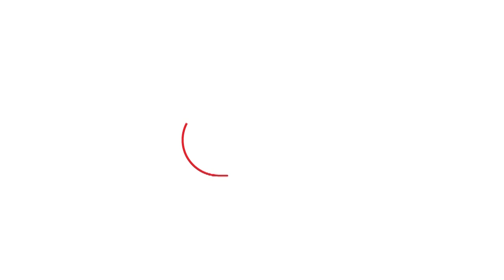Rampur Byelections:नतीजे आने से पहले ही चुनाव कवर करने वाले इन पत्रकारों ने बता दिया कौन जीत रहा है?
रामपुर के उन पत्रकारों से जानिए कौन जीत रहा है रामपुर का चुनाव जिन्होनें पूरे दिन चुनाव को कवर किया..